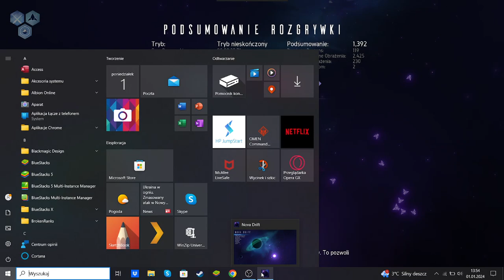Zagrajmy w Nova Drift [PL] odc.7 Rakietowe Szaleństw.